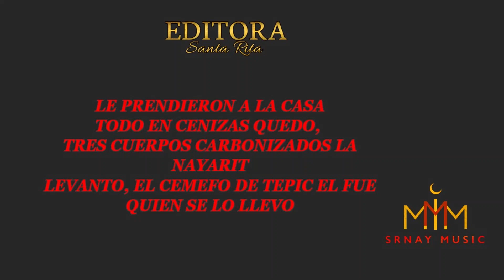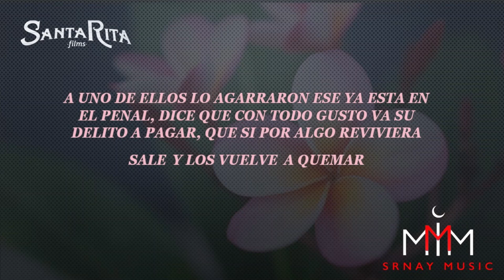La Familia Que Quemaron